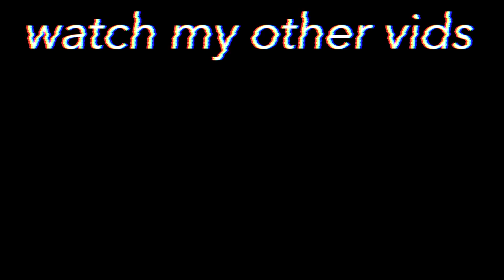MIAMI WEEKEND IN MY LIFE: going back to see my childhood home, mini haul, behind the scenes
Hi everyone! This weekend in my life I take on Miami! I have been traveling non-stop lately and have had so much fun vlogging it all. I had a little bit of self-care, ate amazing food, and the best part but showing you guys my childhood home and neighborhood. I also do a mini haul and tell you guys why Abercrombie and Fitch is cool again.